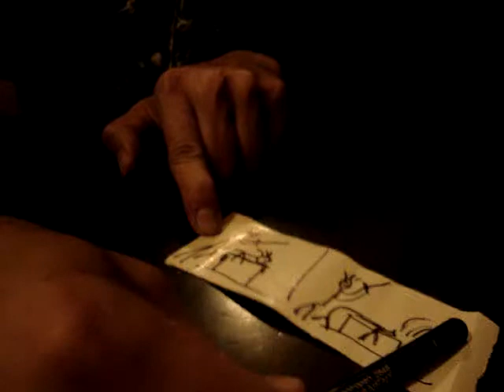ÚSTŘEDNÍ PŮJČOVNA FILMU ROKYCANY UVÁDÍ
"Jak nikdy nerozhejbete obrázky"